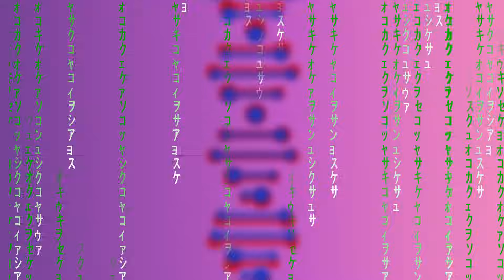Why Are We All Different Sizes? | COLOSSAL QUESTIONS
As you grow you, you start to notice that not everyone grows at the same rate! Some people get big, tall, and stocky, and other stay small as a thimble! But... why? What causes us all to be such different sizes??

Written & Directed by: Matt Levy
Edited & Animated by: Timothy Conroy
Executive Producer: Judy Meyers